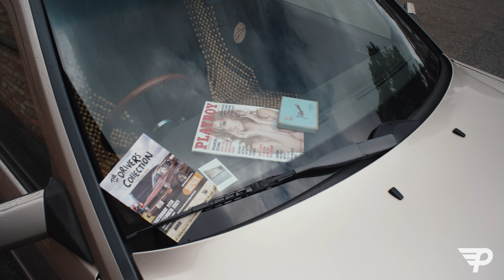RollHard Show 2021 - Players World Ep9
Players World Episode Nine 🌍

In this episode, Mex checks out RollHard Show at Bicester Heritage. Calls some cars by the wrong name, meets a dog and doesn't win a prize.

Host-
Sergio 'Mex' Strong - @MexicanFab

Filming and Edit-
Rikki Doughty - @Players_Rik